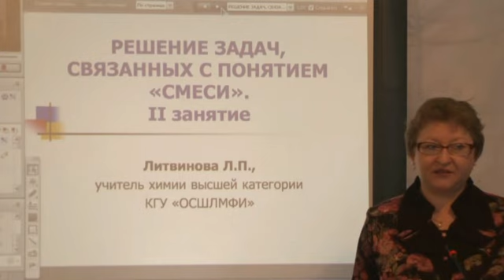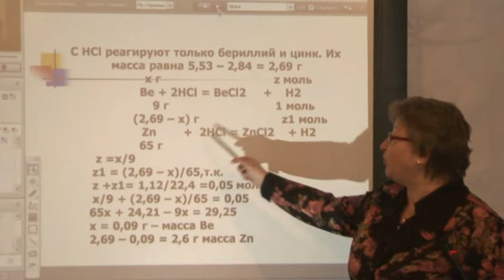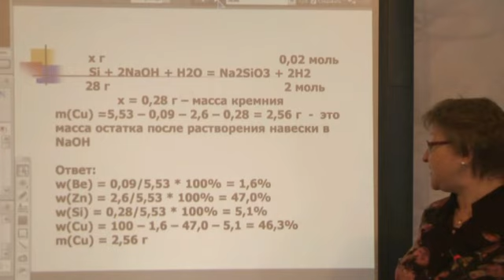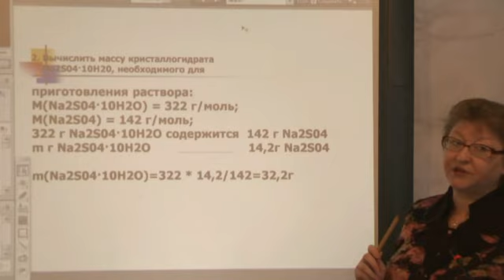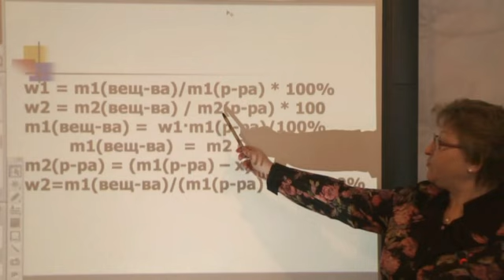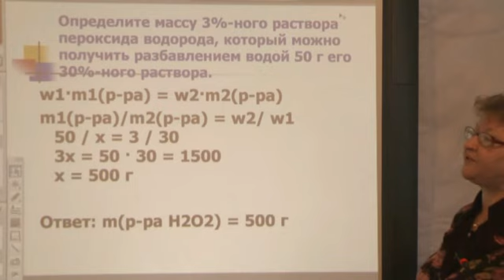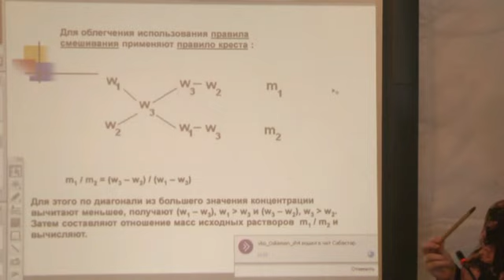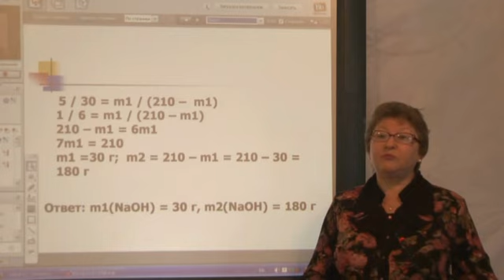ЕНТ уроки - Химия(рус) Литвинова Л.П. 27.02.15